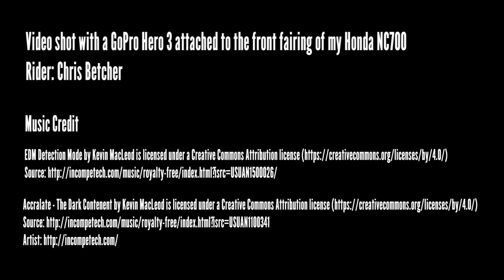Jenolan Caves Road Ride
The last few kilometres of the descent into Jenolan Caves, on a beautiful winter's morning in July. Ridden on my Honda NC700